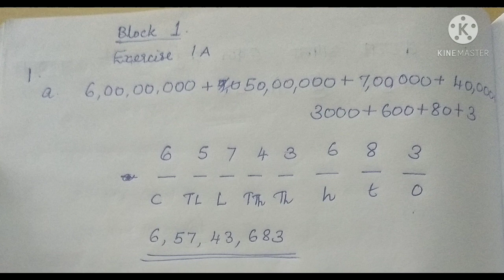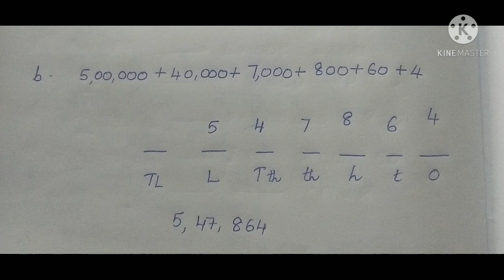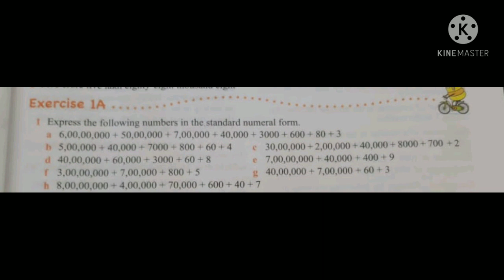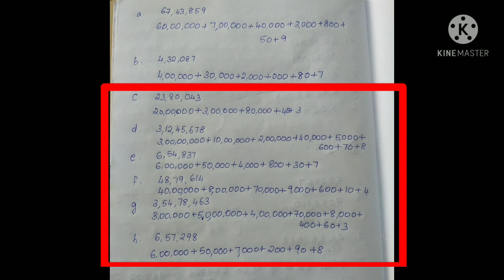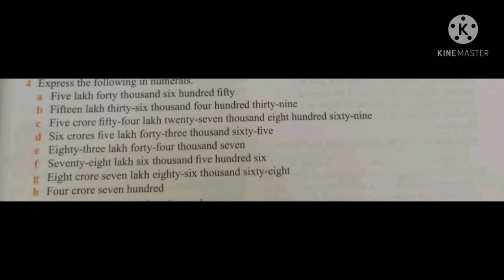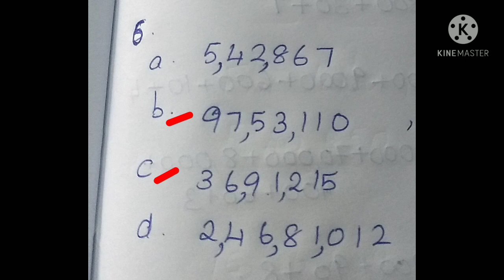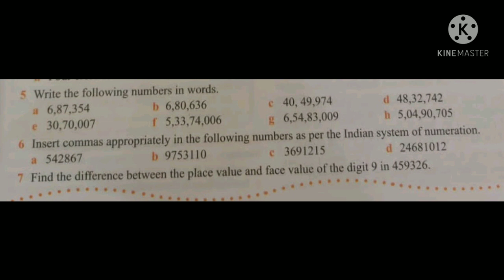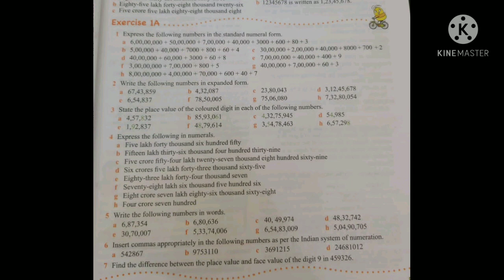Class 6 CBSE.. Oxford New Enjoying Mathematics.. Solutions Unit 1. Exercise 1a.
For Class 6 Oxford New Enjoying Mathematics

Unit 1 Exercise 1b, watch video